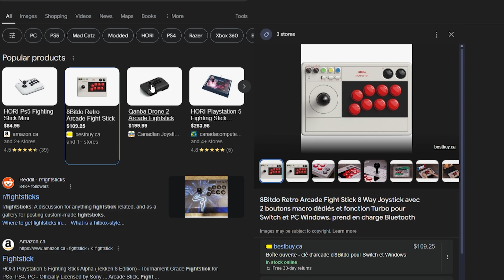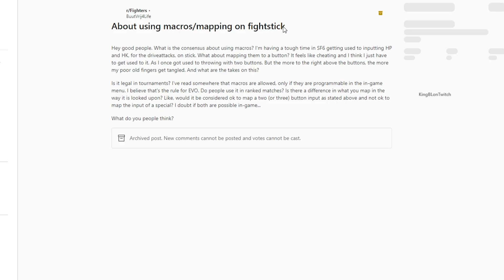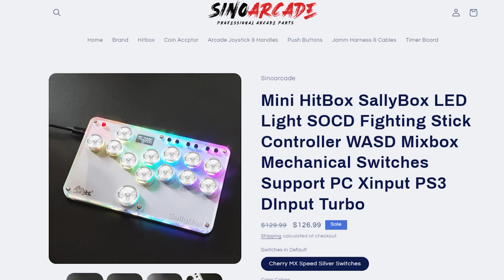[SF6] Which Controller Should You Use?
This video discussing which controller you should use depending on what you're looking for!